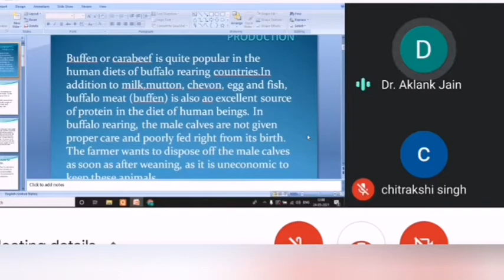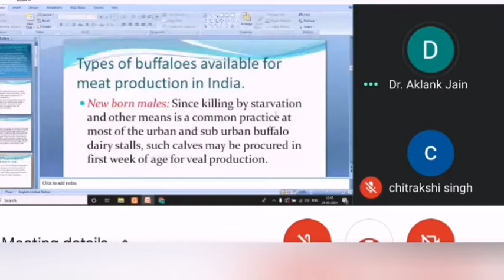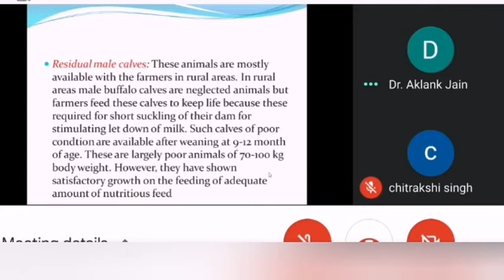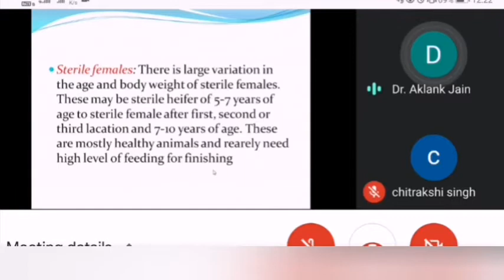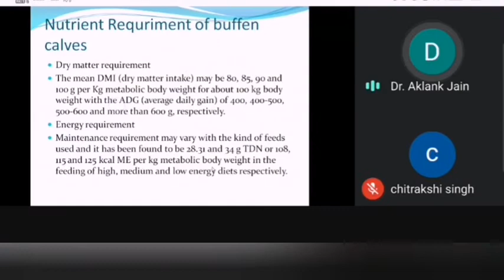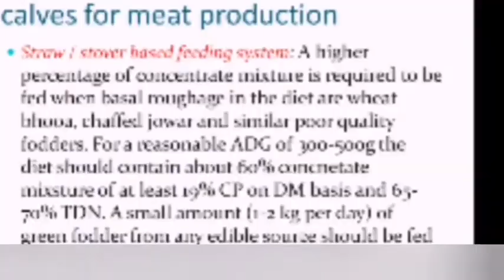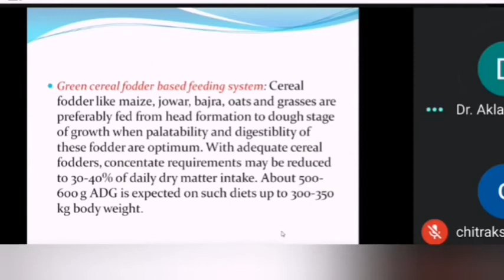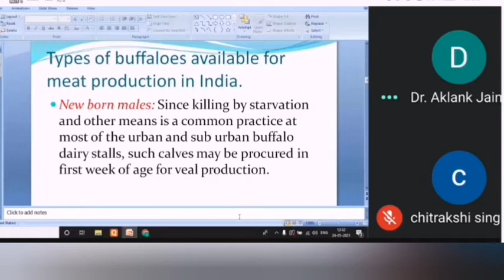LPM | Raising Male Calf for Meat Production| By Dr. Aklank Jain|NDVSU |1st Year Online Classes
RAISING BUFFALO MALE CALVES FOR MEAT PRODUCTION

• Buffen or carabeef is quite popular in the human diets of buffalo rearing countries.In addition to
milk,mutton, chevon, egg and fish, buffalo meat (buffen) is also ao excellent source of protein in
the diet of human beings. In buffalo rearing, the male calves are not given proper care and poorly
fed right from its birth. The farmer wants to dispose off the male calves as soon as after weaning,
as it is uneconomic to keep these animals.
• But the demand of buffalo meat is increasing for domestic cousumption and also for export. As
the feeding cost of these animals comes to 70%, it needs special consideration.
• The buffalo male calves are generally weaned late by 10 to 12 months of age with the body weight
of 70 to 100 kg.. The buffen produced from such animals are found to be superior than that
available in the local markets.
• In India, buufen is considered the cheapest meat among mutton, chevon and chicken. Large
number of buffalo male calves are born at rural areas and saccumb to drastic starvation in early
life. They are generally fed on left overs of productive animals and sometimes, they are allowed to
feed on scrubs. Further they are allowed for short suckling periods. At present such male calves
are fed on low plan of nutrition and then disposed off by 3 to 4 years at a body weight of 250 to
350 kg for work purpose or sometimes for meat production.

Types of buffaloes available for meat production in India.
1. New born males: Since killing by starvation and other means is a common practice at most of the
urban and sub urban buffalo dairy stalls, such calves may be procured in first week of age for veal
production.
2. Residual male calves: These animals are mostly available with the farmers in rural areas. In rural
areas male buffalo calves are neglected animals but farmers feed these calves to keep life because
these required for short suckling of their dam for stimulating let down of milk. Such calves of poor
condtion are available after weaning at 9-12 month of age. These are largely poor animals of 70-
100 kg body weight. However, they have shown satisfactory growth on the feeding of adequate
amount of nutritious feed.
3. Sterile females: There is large variation in the age and body weight of sterile females. These may
be sterile heifer of 5-7 years of age to sterile female after first, second or third lacation and 7-10
years of age. These are mostly healthy animals and rearely need high level of feeding for finishing.
4. Aged spent animals: These include aged females of 10-15 years of age after milk producion for 5-7
lactation and working buffaloes retired generally at about 15 years of age. The condition of these
animals is generally poor which can be reasonably improved by feeding at high plan for 2-3
months before slaughtering.

Feeding of growing buffalo male calves for meat production

1. Straw / stover based feeding system: A higher percentage of concentrate mixture is required to
be fed when basal roughage in the diet are wheat bhooa, chaffed jowar and similar poor quality fodders. For a reasonable ADG of 300-500g the diet should contain about 60% concnetate mixture of at least 19% CP on DM basis and 65-70% TDN. A small amount (1-2 kg per day) of green fodder from any edible source should be fed for the supply of vitamin A requirement.
2. Green cereal fodder based feeding system: Cereal fodder like maize, jowar, bajra, oats and grasses are preferably fed from head formation to dough stage of growth when palatability and digestiblity of these fodder are optimum. With adequate cereal fodders, concentate requirements may be reduced to 30-40% of daily dry matter intake. About 500-600 g ADG is expected on such diets up to 300-350 kg body weight.
3. Green legume based feeding system: Common leguminous fodder cultivated for livestock feeding are berseem, lucerne, cluster bean, cowpea and other legumes. Green musterd, carrot, turnip and safflower are also considered with legumes diet due to high protein content. The CP content ingreen legumes is normally 16-22% on DM basis. Hence, for balancing protein in the diet a low protein concnetate is preferred. Calcium content is also higher in these plants. A concentate of wheat bran alone or with ccereal grains has been found to be more suitable for feeding with the legume fodders. Such diets may support 500-700 or even higher ADG, if there is potential in the
buffalo calves.